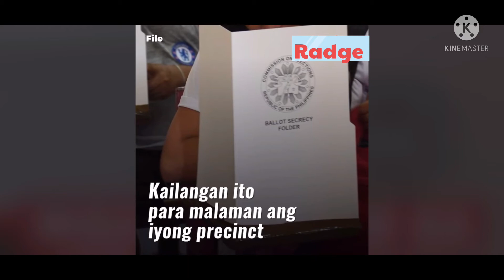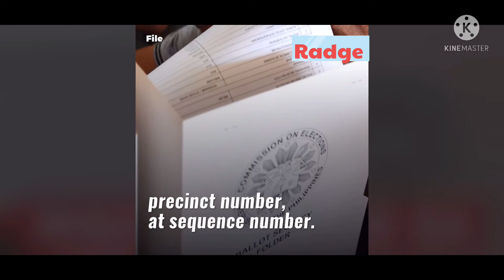MGA TAMANG GABAY AT HAKBANG SA TAMANG PAG BOTO SA MAY 9 2022